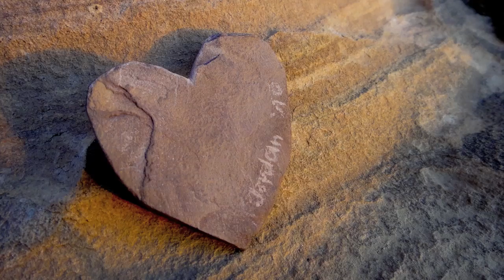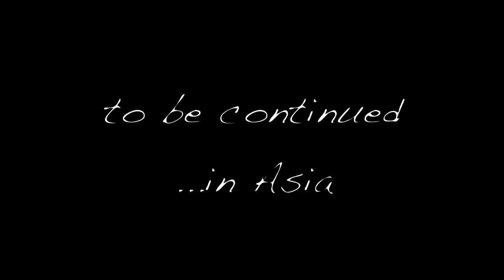Jordan Travel Documentary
Travel Jordan & Dubai / Reise nach Jordanien & Dubai
Join us on our backpacking adventure through Amman, Petra, Wadi Rum, Jerash and along the Dead Sea.

This journey was part of our around-the-world-trip in 2010 / 2011.